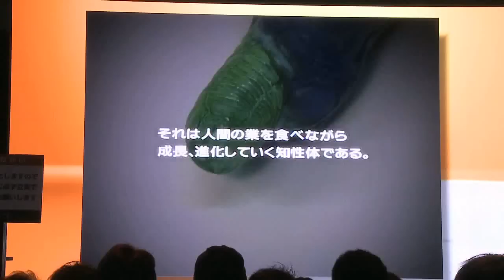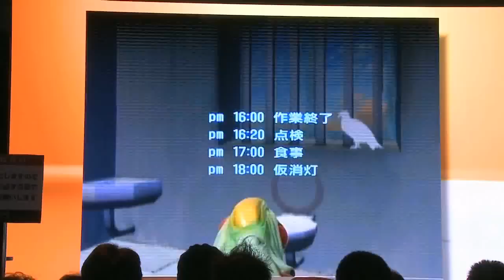Discipline TGS 2008 Trailer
This is the TGS 2008 trailer of Discipline for WiiWare by Marvelous Entertainment. In HD quality.